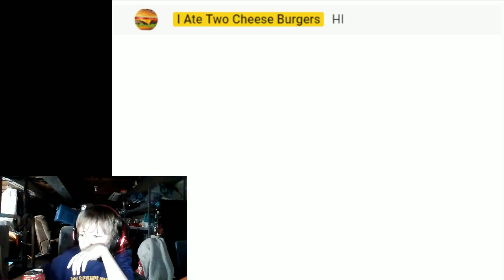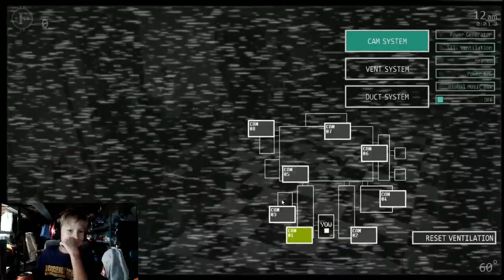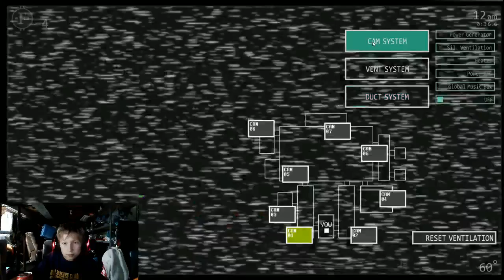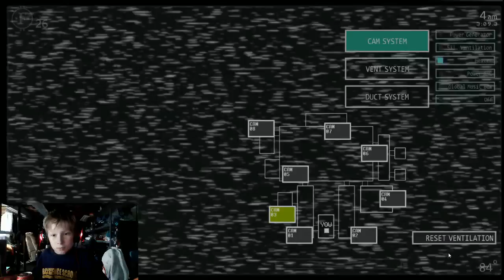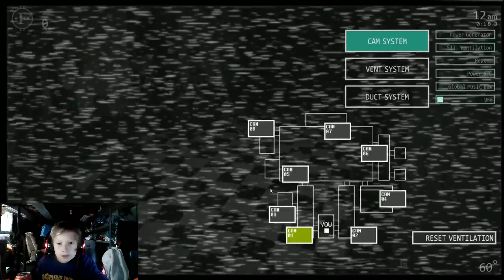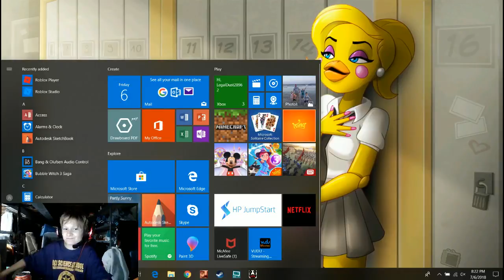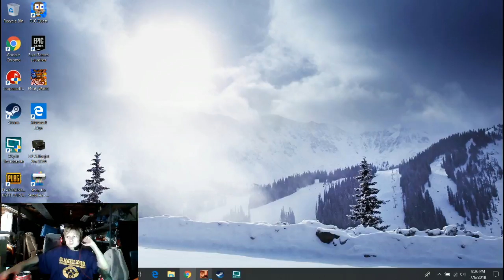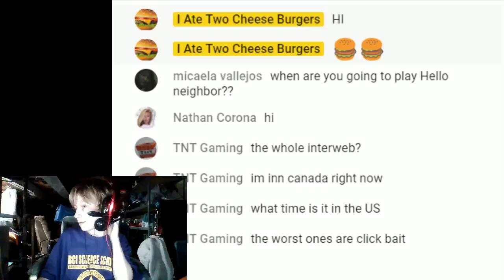Possibly not the worst live hello neighbor play on the interweb! y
Check us out on Twitter  @82cheeseburgers